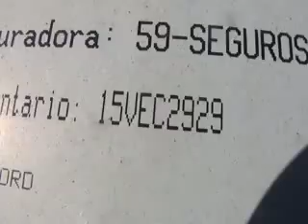SUBASTASMA FORD, FIESTA IKON FIRST 2011